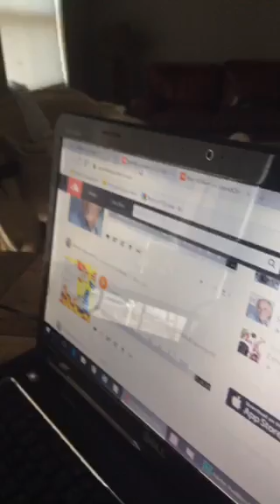Alberto Franceschi: Nos Negocian el Alma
Transmisión breve de Alberto Franceschi vía Periscope el día 7 de Septiembre de 2016 para advertir sobre un rumor de negociación régimen-mud.